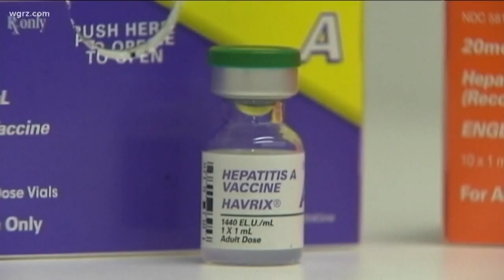Hepatitis A Cases Linked To Doino's